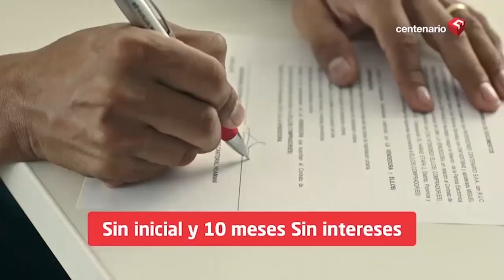PERUANOS EN EL MUNDO✈️ Alemania va sin mascarilla, desempleados reciben alimentos en Maryland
PERUANOS EN EL EXTRANJERO🌍 ✈️

🔴 En Colorado y Alemania la mayoría va sin mascarilla, desempleados reciben alimentos en Maryland y hay comercios abiertos en NewJersey